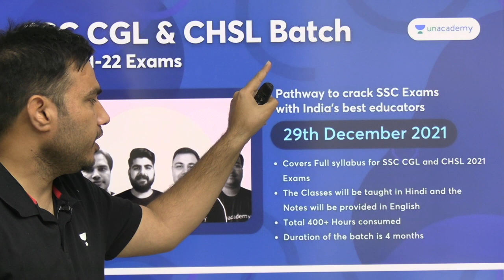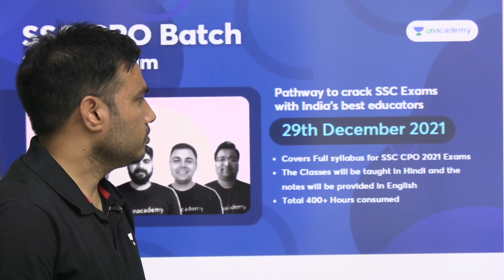IMPORTANT FOR SSC EXAM ASPIRANTS